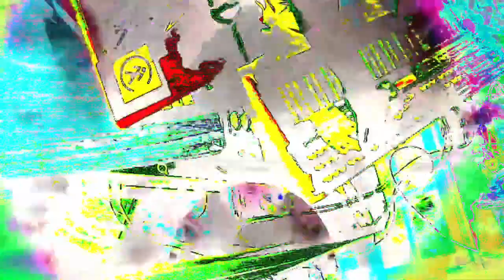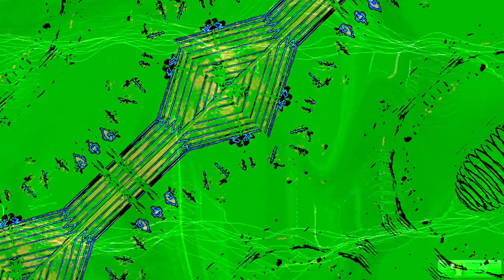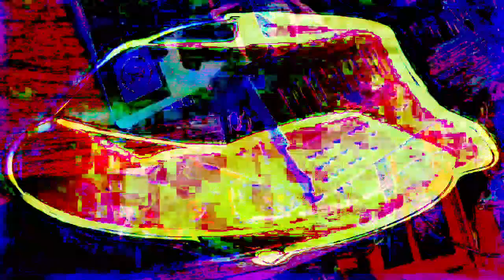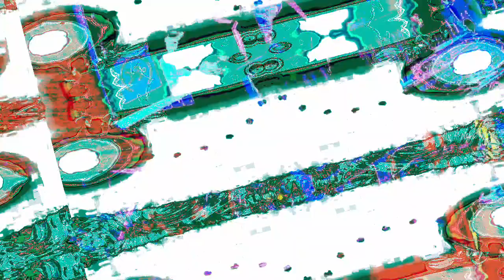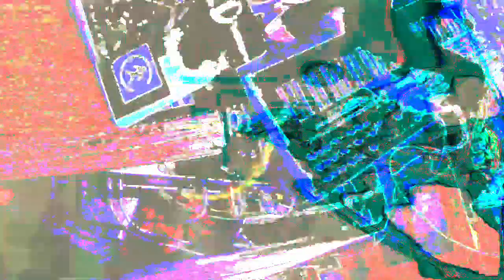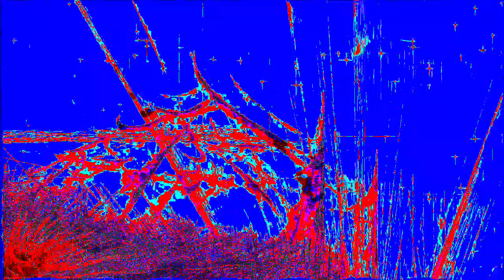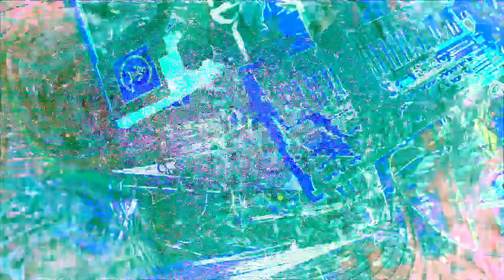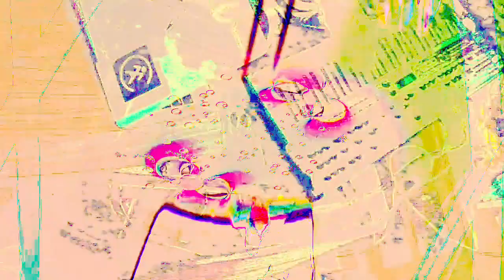[EPILEPSY WARNING] Movie 22 12 26 04h05m13s